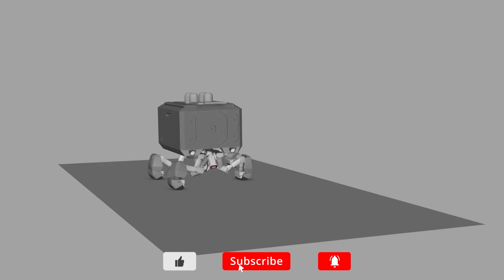SETTLERS (2021) | Steve Featurette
Settlers "Steve" Featurette
Directed by Wyatt Rockefeller and starring Sofia Boutella, Ismael Cruz Cordova, Brooklynn Prince, Nell Tiger Free, Jonny Lee Miller...

Mankind's earliest settlers on the Martian frontier do what they must to survive the cosmic elements and each other.